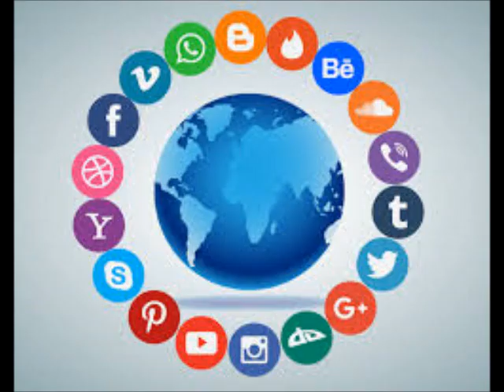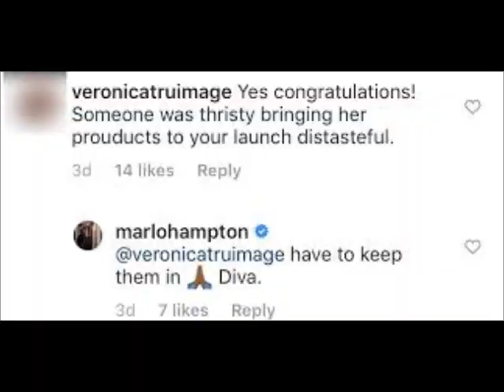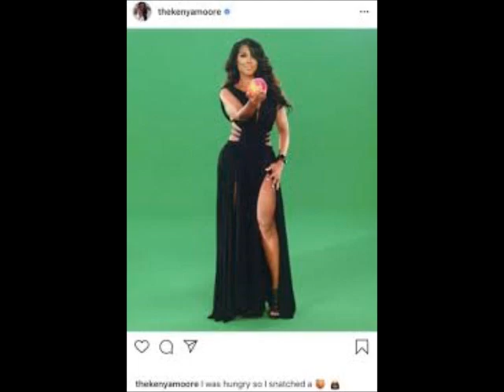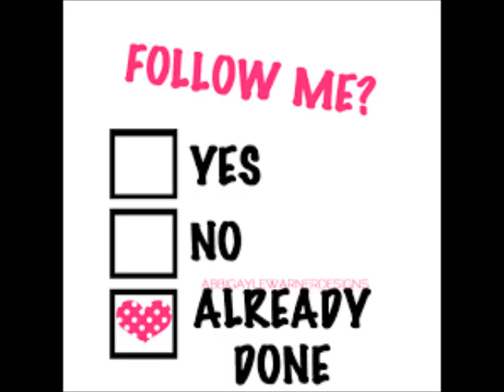Kenya Moore and Marlo Hampton Gets Into Fuss Fight While Kandi and Porsha Williams Looks On Review